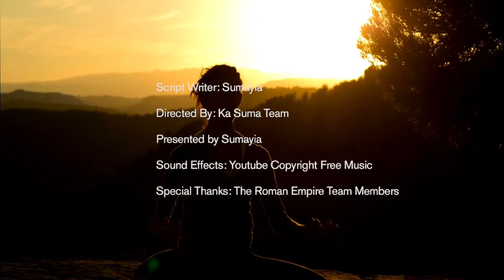TERI KIWOOMELA MUSAJJA NGA KUMUMIMA MUKIRA NGAKWEGADE NOKUSIKINILA KUMUKIRA